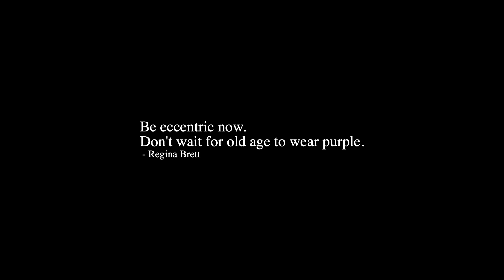Don't look a gifthorse in the mouth - Swimming in my pants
I LOVE swimming in the sea,
but due to life and the business I distract and clutter my days with, I rarely get around to actually doing it.
So when the opportunity sprung up for an impromptu dip I was faced with a dilemma... Do I seize the moment and then drag my salty, pantless self around the posh shop later or play it safe...